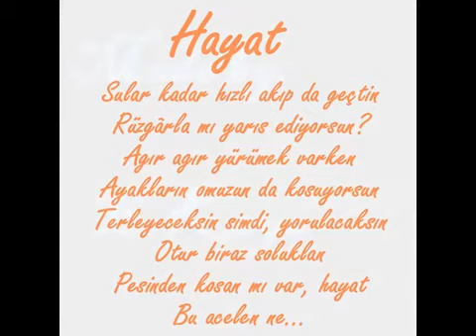Hakan Yesilyurt Sana Olan Sevdamdandir Bilesin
Öpüyorsam ayrılığı gözünden
Geçiyorsam bir çiçeğin özünden
Görüyorsam gözlerinin içinden
Sana olan sevdamdandır bilesin

Meğer ne yalnızız insan olmuşsak
Yaprak gibi dalda sessiz solmuşsak
Yeri gelmiş acıyada gülmüşsek

Karşılıksız sevebilmekse sevda
Gerçek seven küle dönmüş her çağda
Elim kolum bağlanmışsa kıyında